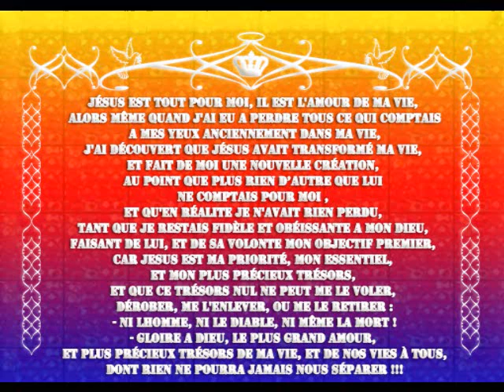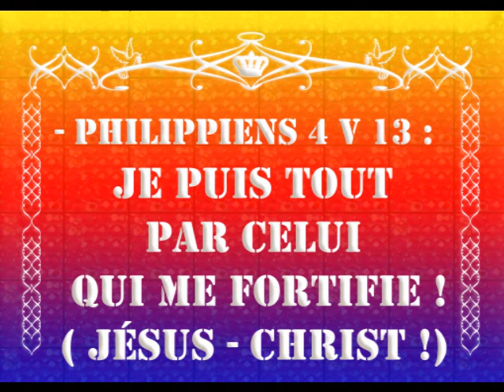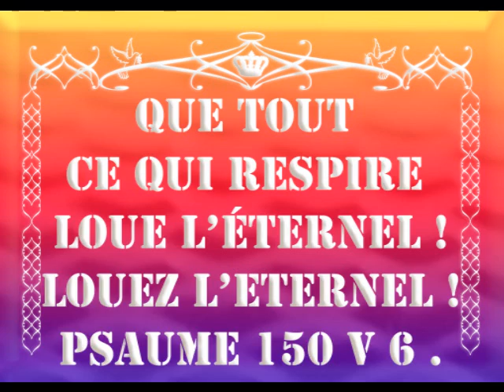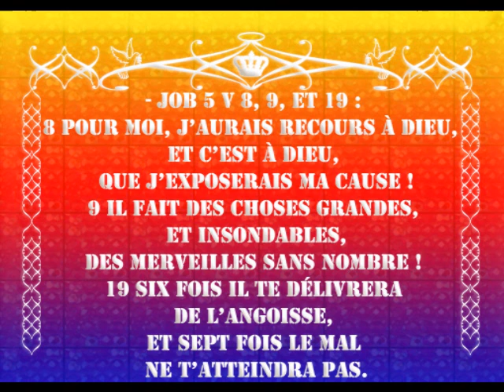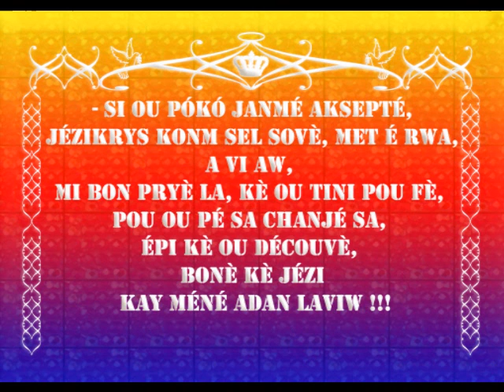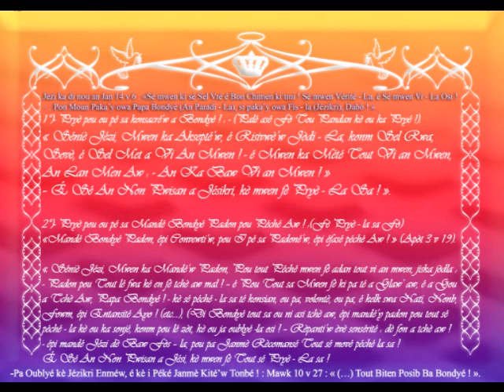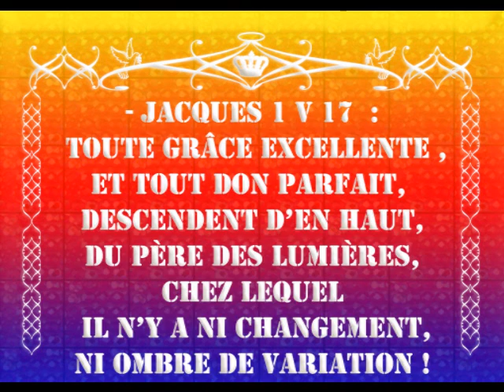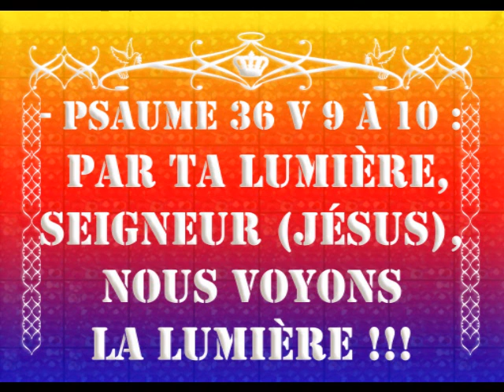NOUS NE POUVONS NOUS PASSER DE NOTRE MERVEILLEUX JESUS D AMOUR POUR ETRE HEUREUX ! P 2